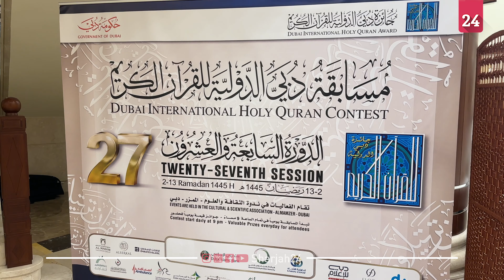أحمد الزاهد: 70 مشاركاً في مسابقة دبي الدولية للقرآن الكريم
أوضح أحمد الزاهد رئيس وحدة الإعلام في جائزة دبي الدولية للقرآن الكريم، أن الدورة الـ27 من المسابقة انطلقت، يوم الثلاثاء، وتستمر حتى 23 مارس الجاري، بمقر ندوة الثقافة والعلوم في دبي، مؤكداً مشاركة 70 متسابقاً يمثلون 70 دولة حول العالم.